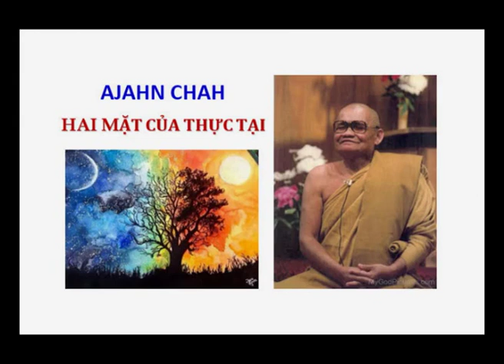HAI MẶT CỦA THỰC TẠI | AJAHN CHAH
Pháp Hiếu xin chân thành cảm ơn các tác giả và các vị đã chuyển ngữ các bài viết và sách mà Pháp Hiếu đã đọc. Vì mục đích phục vụ cho chánh pháp và không vì lợi nhuận, Pháp Hiếu rất mong được sự cảm thông và ủng hộ của các tác giả và các vị chuyển ngữ. Pháp Hiếu xin được góp chút phần công sức để giúp lăn chuyển bánh xe chánh pháp. Xin Cám ơn quý vị đã chuyển tải và chia sẽ những bài giảng và sách này đến với mọi người.

Pháp Hiếu.